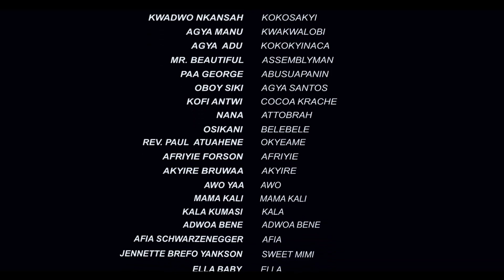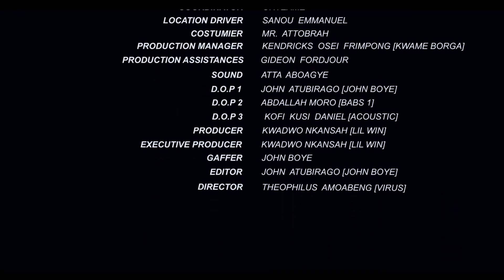COCOA SEASON EP 69..Lilwin Sensational Series… AMG Armani Arrives in Kɔkɔsɛkyi Village ?